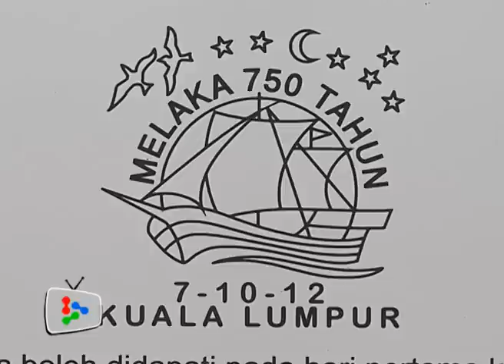New stamps to commemorate Malacca's 750th anniversary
Pos Malaysia will issue two new stamps to commemorate the 750th anniversary of the founding of the Malay-Malacca empire on Oct 8.